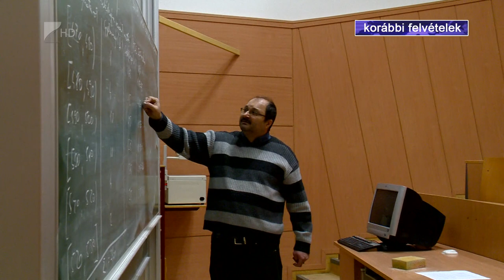Indul a tanév, keresett a diákhitel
Évről évre sokan igénylik a diákhiteleket az egyetemi beiratkozás időszakában.
Néhány hónapja már elérhetőek a szak- és felnőttképzési hitelek is. Az elmúlt húsz évben országszerte mintegy félmillióan igényelték a Diákhitel Központ által kínált valamelyik konstrukciót.